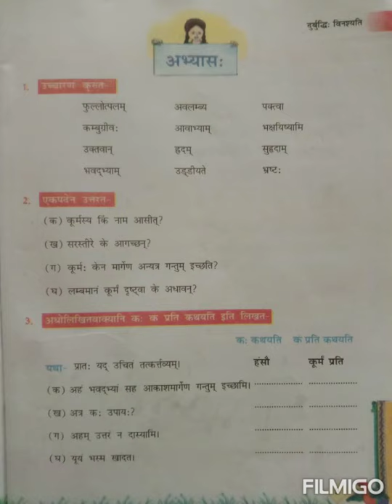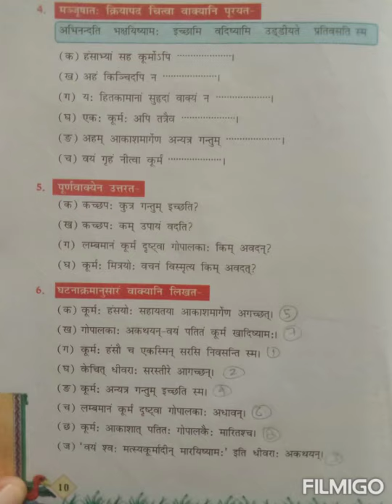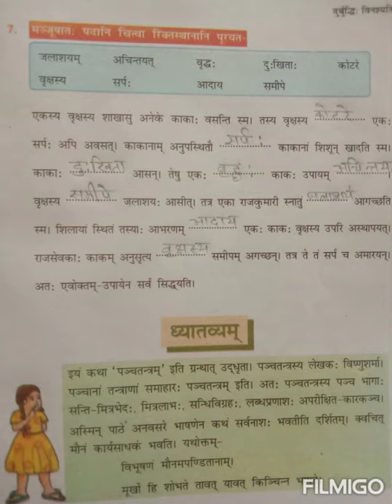BDSK CBSE CLASS 7TH HINDI RUCHIRA